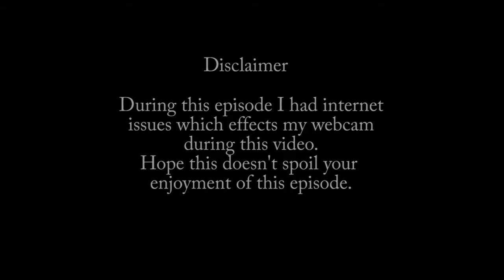The Five-1 Speedway Show: Episode 7 Jeremy Doncaster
This is the 7th Episode of the Five-1 Speedway Show, featuring England, Ipswich and Reading Speedway and Grasstrack legend. Unfortunately my host internet connection was poor but hopefully this doesn't ruin your enjoyment.